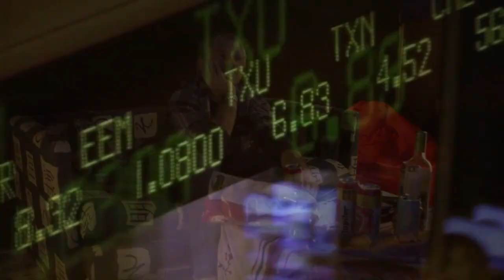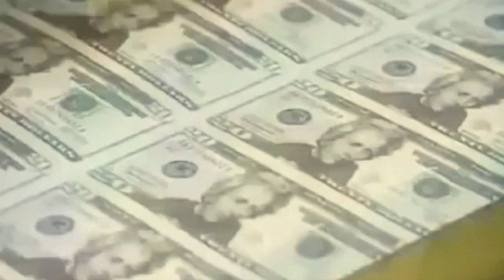THE SYND. - IN THE FACE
The Synd. : David Lefrançois, Roberto Cimino, Olivier Rahir, Sébastien Mentior